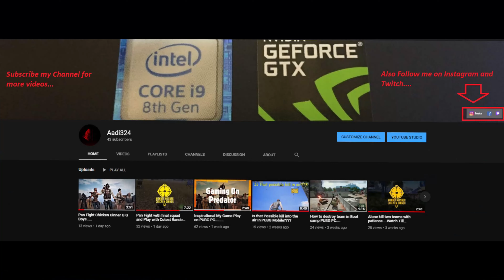Destroy teams with MK14 damn beast....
play on 1080p or 4K for best resolution.
System specs...
Acer Predator Helious 500
GPU: GeForce GTX 1070 with 8gb GDDR 5
CPU: Intel(R) Core(TM) i9-8950HK CPU @ 2.90GHz
12 MB Smart Cache Memory
1TB Sea Gate Firecuda (SSHD)
1TB Samsung 970 Evo NvME M.2 (SSD)
WiFi Killer Control Software Control...
Memory: 32 GB RAM (31.91 GB RAM usable)
Current resolution: 4K displays come with 3840 x 2160 pixel 144Hz Ultra HD
Operating system: Windows 10